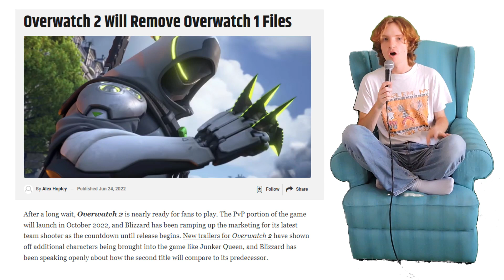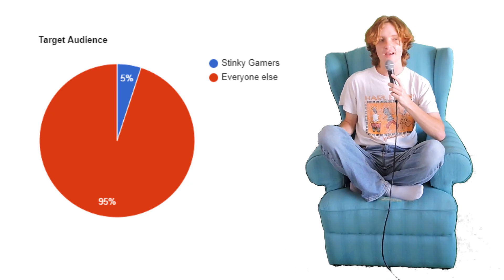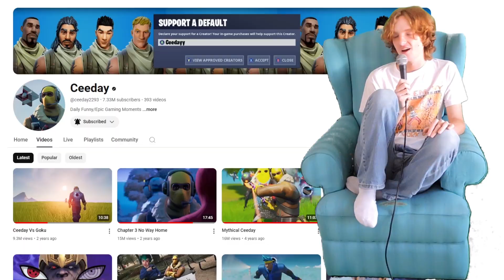I Miss The Old Fortnite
Today Sasha reminisces about the Old Fortnite. The old Fortnite is forever lost to time, because this game is forever changing, and its nice to look back. The old art style, the old menus, the old sound effects and especially the original map. New Fortnite is fun, but its not the same. I miss the old Fortnite. Straight from the go Fortnite. Also shoutout to Ceeday.

Nostalgia & Video Games: 00:00
The Lost Live Service: 00:45
Fortnite in 2018: 02:07
Fortnite, 7 Years Later: 02:53
The Death of the Default: 04:08
Catering to Casuals: 05:48
The Lost Simplicity of Old Fortnite: 06:45
Fortnite Geoguessr Pro League: 09:57
The Original Map Was Perfect: 10:34
Fortnite Nostalgia: 11:34
Map Recreations & Ceeday: 12:25
Nerds, Dweebs, Dorks & Dinguses: 12:53